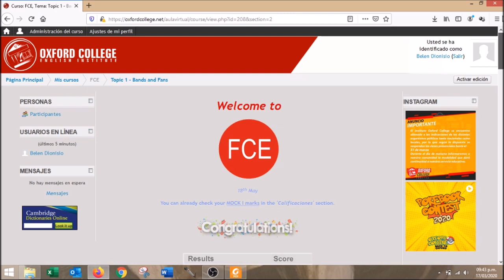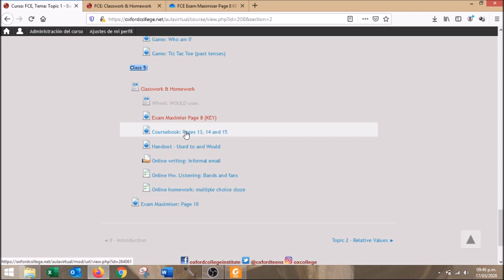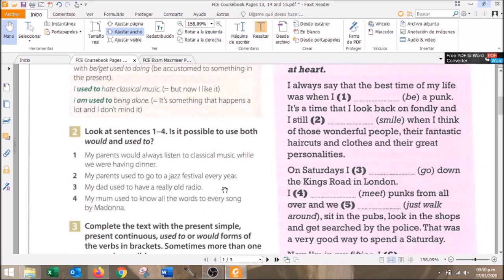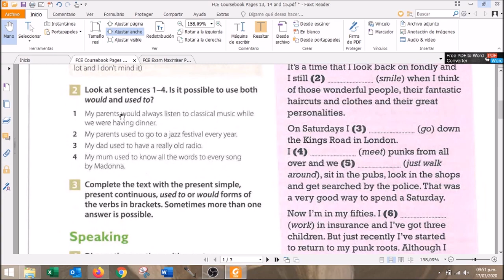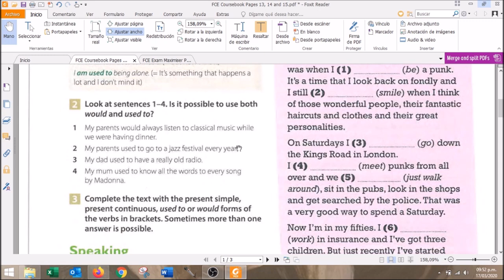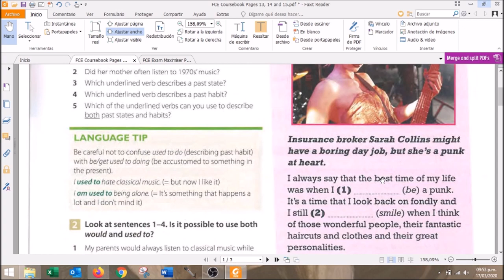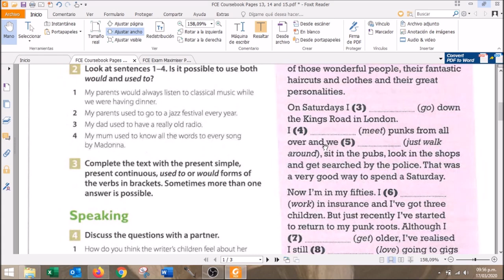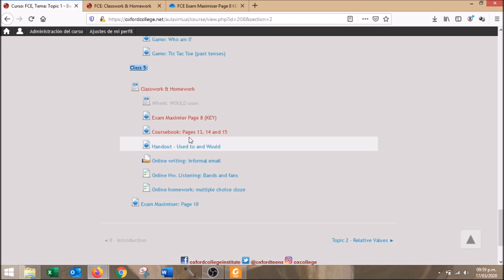FCE C Class 5 - M y J 19:30